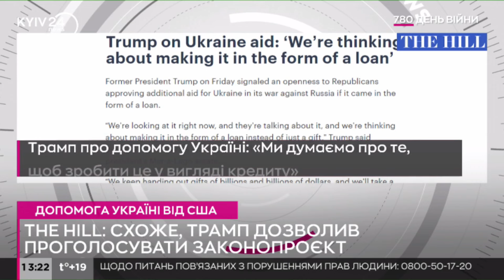"Думаємо зробити це у формі позики": Трамп з Джонсоном обговорили допомогу Україні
Дональд Трамп зустрівся у п"ятницю 12 квітня зі спікером Палати представників Конгресу США Майком Джонсоном і ніби дав "зелене світло" на розгляд питання допомоги Україні.